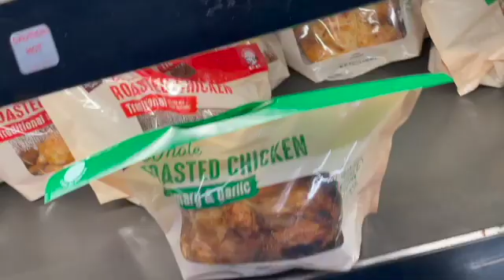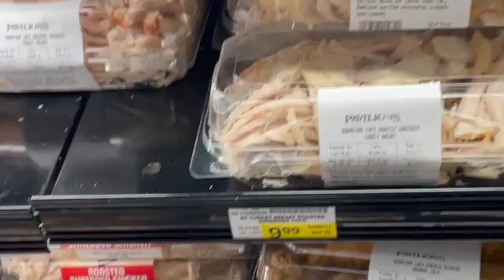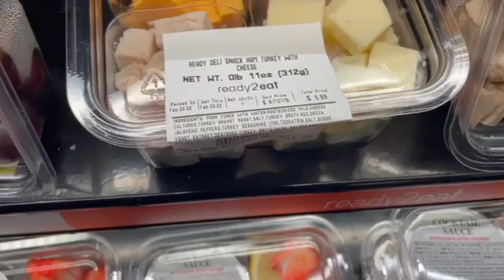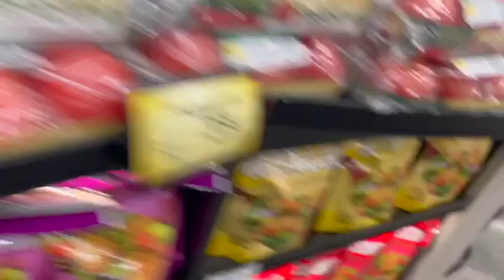BEVERLY HILLS LOS ANGELES FOOD VENICE CALABASAS ENCINO SANTA MONICA PACIFIC PALISADES GROCERY EAT 3